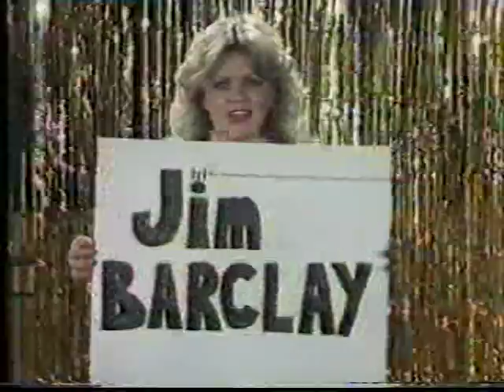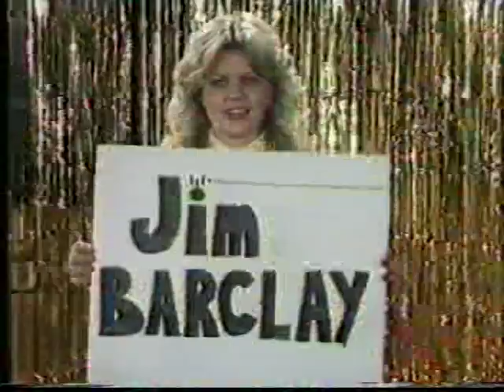Jim Barclay: Wonder Wally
Interference (Channel 4, 1983)